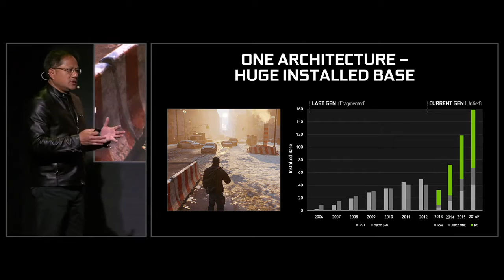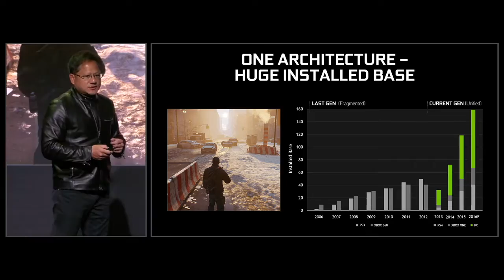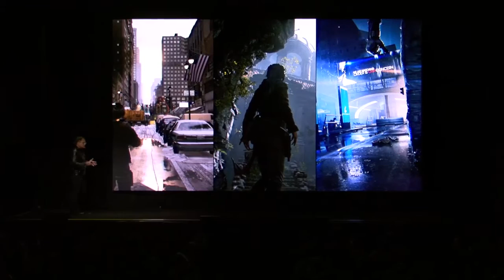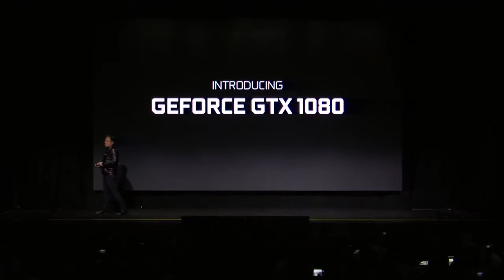NVIDIA 正式揭曉全新顯示卡 — GeForce GTX 1080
NVIDIA 執行長黃仁勳在正式揭曉 GeForce GTX 1080 之前，先以 60 Hz 的設定展示了 The Division 、 Rise of the Tomb Raider，以及 Mirror's Edge 的完美遊戲畫面。